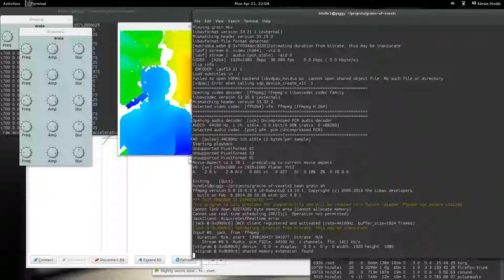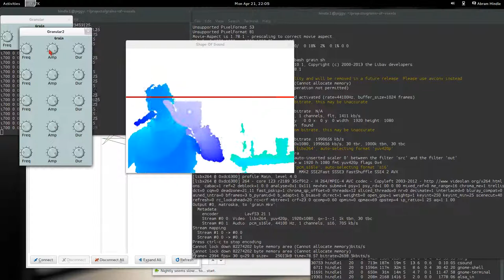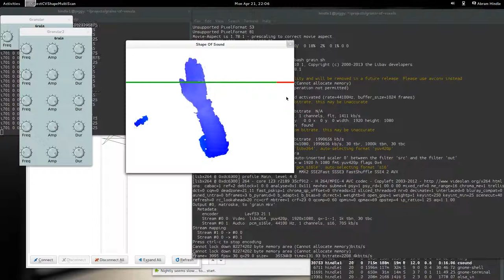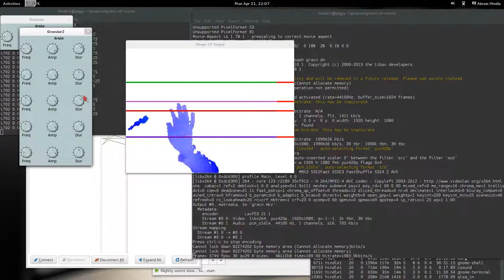Grains of Voxels Demo - Strumming Lines